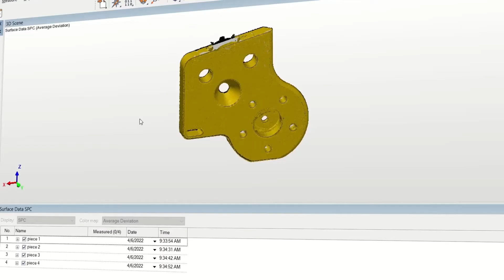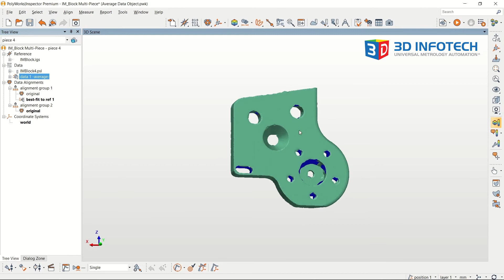Creating an "Average Model" Data Object | PolyWorks Tips & Tricks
Learn to create statistical data objects representing the quality of your manufacturing